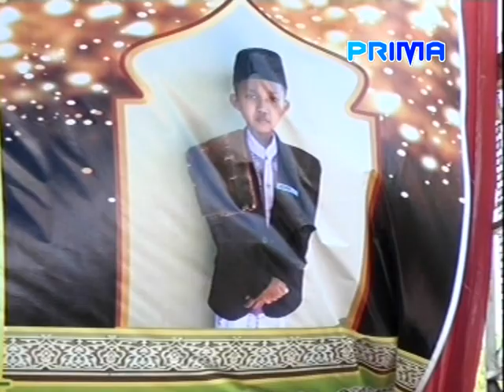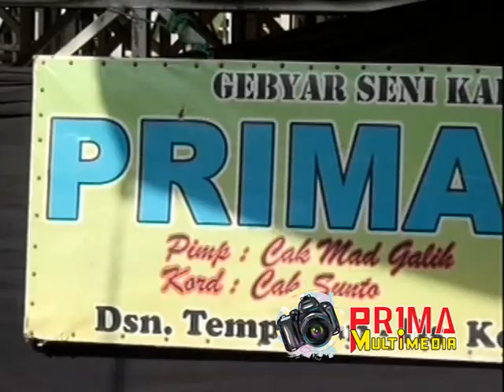Bengawan Solo - Bu.Ika Campursari Prima Wijaya Tanjung wadung22 April 2019